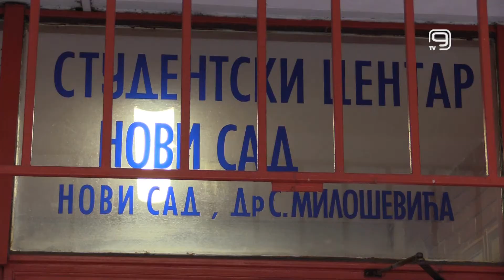TV KANAL 9, NOVI SAD: RADNO VREME JAVIH SLUŽBI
Dežurne javne gradske službe će za vreme uskršnjih i prvomajskih praznika raditi prema izmenjenom radnom vremenu.